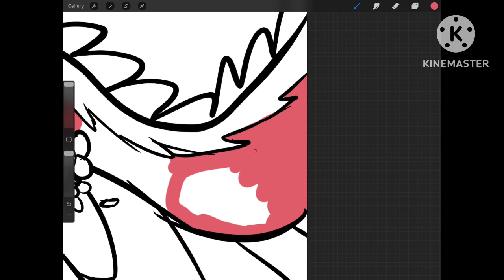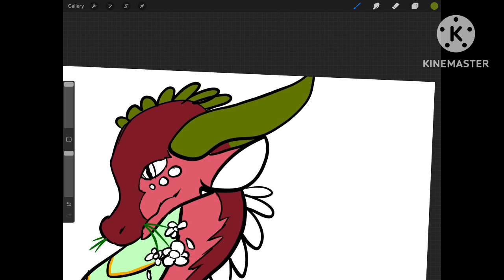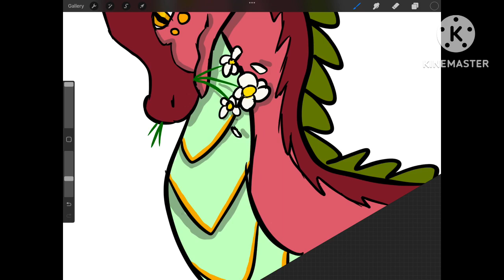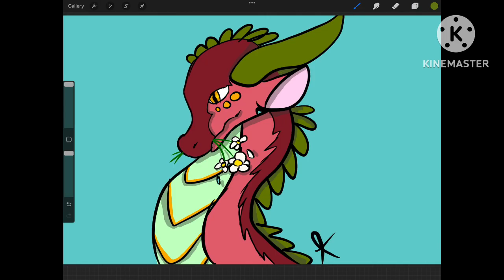80 subscriber special!